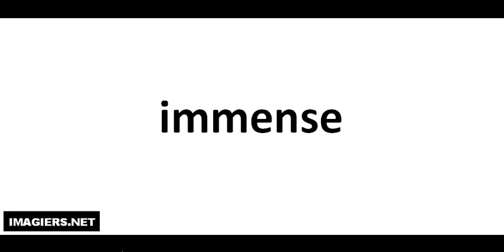Jak wymówić immense